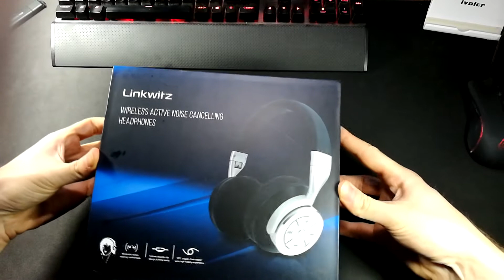Unboxing review del auricular bluetooth LinkWitz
Auriculares que se pueden utilizar por bluetooth y por cable usb. Su calidad de materiales y de construcción están muy por encima de auriculares de su rango de precio. Y su calidad de sonido es muy buena acorde a su rango. Mucho mejores que auriculares de ese rango de precios (bluetooth)